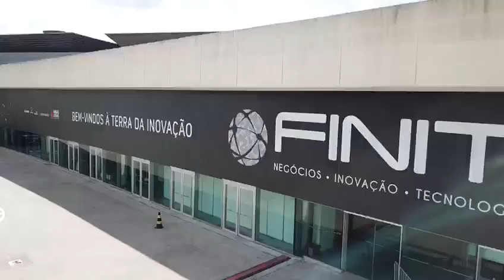Resumo do dia 03/11/2017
Resumo do dia 03 de novembro
Campus Party Minas Gerais - Edição Empreendedorismo